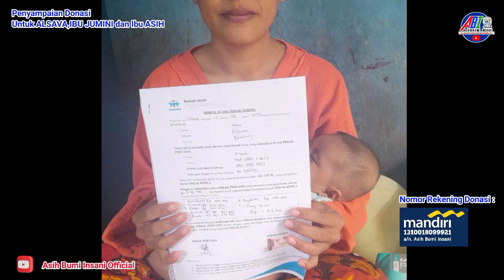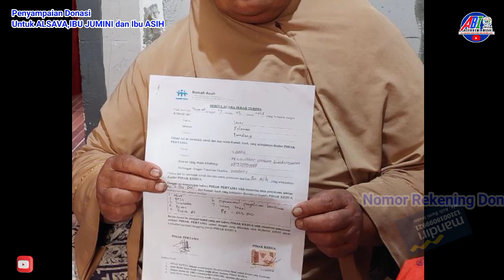Berbagi kebaikan,penyampaian donasi untuk ALSAVA,IBU JUMINI dan IBU ASIH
mari saling membantu dengan menyisihkan sebagian rizki kita
sedikit bantuan kita sangat berharga buat mereka

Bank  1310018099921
an. Asih Bumi Insani